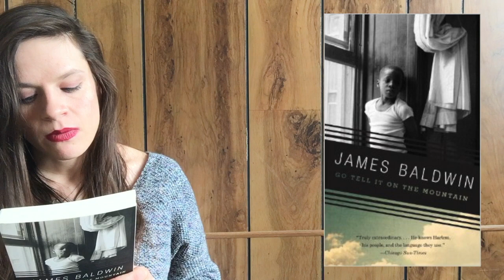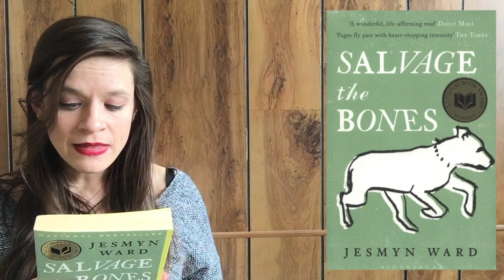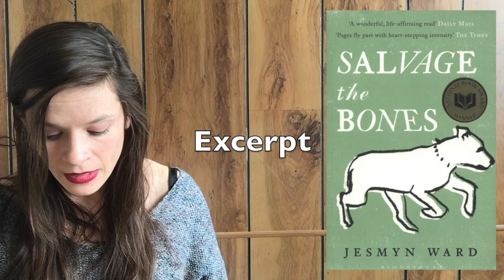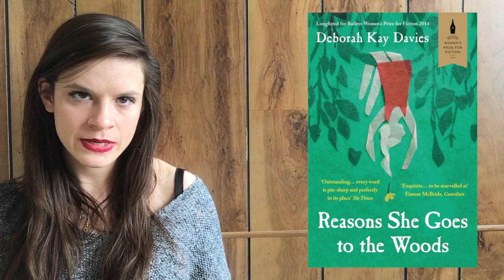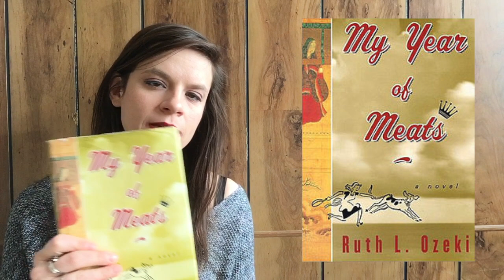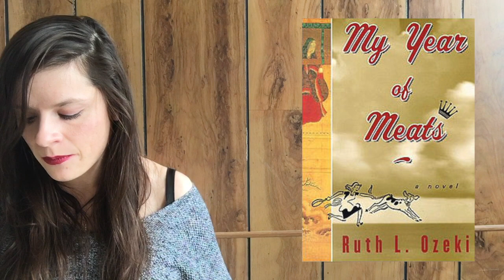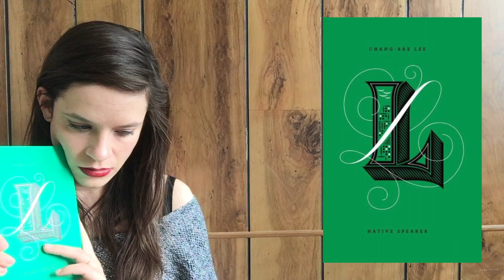January Book Haul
Hello, here is my January Book Haul. I tried to make it more interesting by including a small extract from the beginning of each book. I hope you enjoy it!